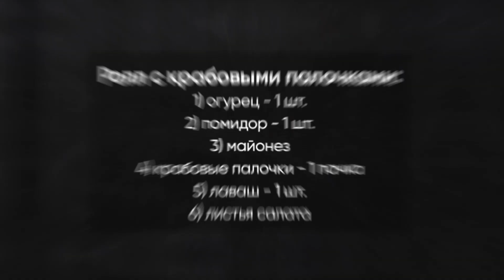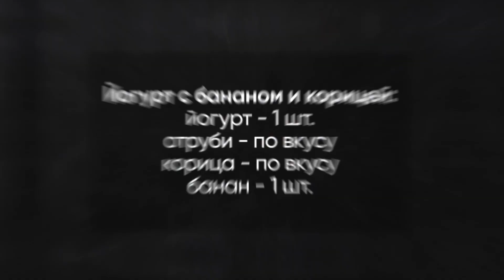Студенческий завтрак: быстро и недорого | Кухня Политеха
🍽 Завтрак — важная часть дня для любого человека, особенно для студента. От того, как ты позавтракаешь, зависит темп и ритм твоего дня.

🍽 Сегодня мы покажем вам, как быстро и с минимальной затратой средств, приготовить сытный и полезный вариант завтрака.

▶ Оба варианта общей стоимостью не превышали 250 рублей.

▶ Пишите в комментарии свои варианты завтраков и мы постараемся приготовить их в нашем следующем выпуске Кухни Политеха.

▶ Готовьте вместе с нами!

Ингредиенты рецепта "Йогурт с бананом и корицей":
йогурт - 1 шт.

Ингредиенты "Ролл с крабовыми палочками":
майонез
крабовые палочки - 1 пачка
лаваш - 1 шт.
листья салата